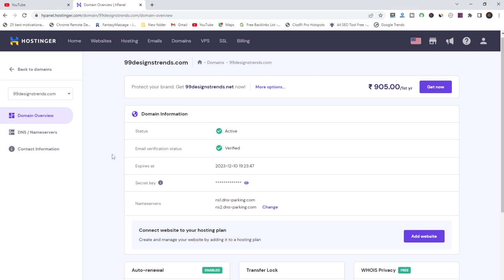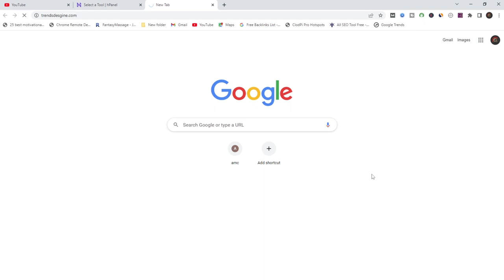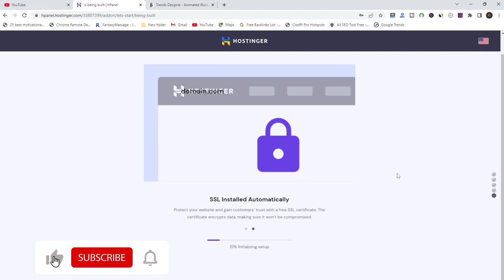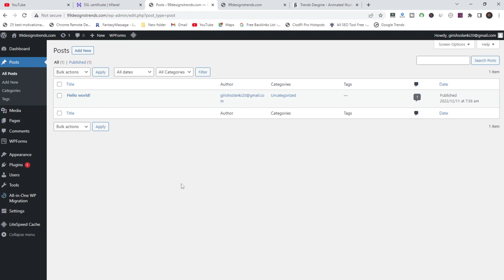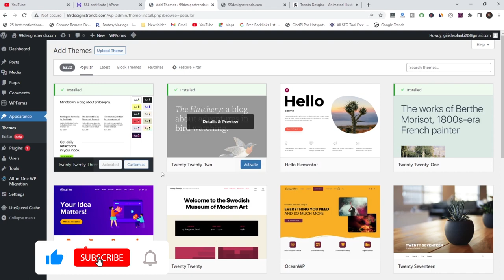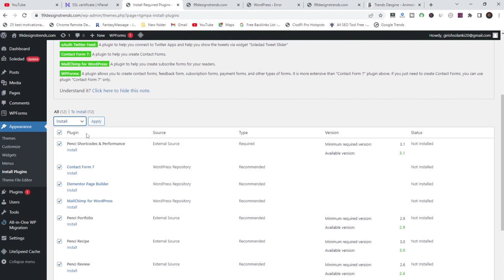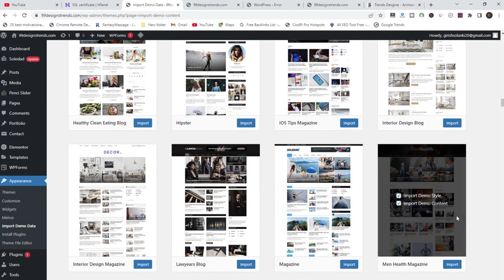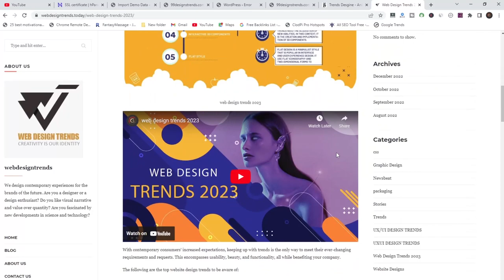How to domain setup WordPress | hostinger new website host | hostinger WordPress install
If you want to buy hosting for a WordPress website, this video tutorial will help you to buy WordPress hosting at low price. Learn step by step how to buy hosting for a blogger or WordPress websites.
This video will explain to you how to buy hosting from Hostinger, Hostgator, Godaddy, Namecheap, etc.
Queries Solved:
How to buy hosting from hostinger.
Buy wordpress hosting.
How to purchase hosting from hostinger.
How to buy hosting.
How to purchase hosting from godaddy.
Hosting kaise kharide.
How to purchase hosting.
Hosting kaise kare.
Buy hosting from hostinger.
How to purchase hosting namecheap.
Hosting purchase.
Cheapest hosting.
Hostinger hosting purchasee.
How to connect hosting to wordpress.
How to connect hosting with domain.
How to connect hosting to domain godaddy.
Hostinger hosting.